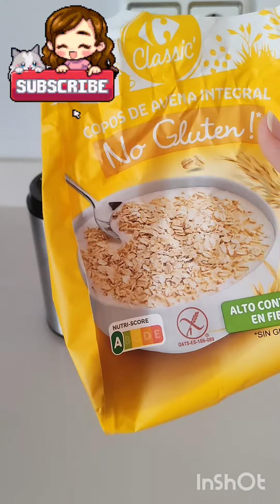Harina de avena integral, casera y sin gluten ¿cómo se hace?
¡Hola amigas y amigos del canal! hacer harinas caseras nunca ha sido tan fácil y quería compartir con vosotros y vosotras mi forma de hacerlas. Un abrazo 😘.

Ingredientes:
copos de avena integral sin gluten